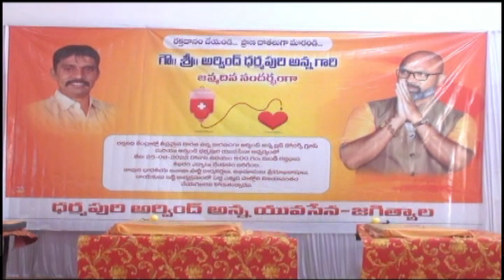25.8.22| DSC | Jagtial |MPధర్మపురి అరవింద్ పుట్టినరోజు సందర్భంగా మదన్ మోహన్ ఆధ్వర్యంలో రక్తదానశిబిరం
| Durga Siti Cable | News |ఎంపీ ధర్మపురి అరవింద్ పుట్టినరోజు సందర్భంగా మదన్ మోహన్ ఆధ్వర్యంలో రక్తదాన శిబిరం